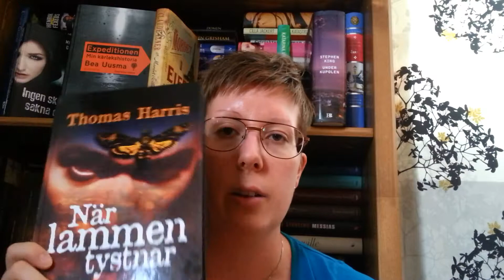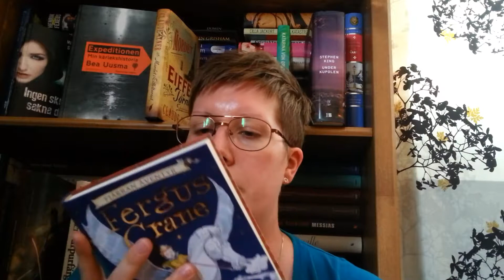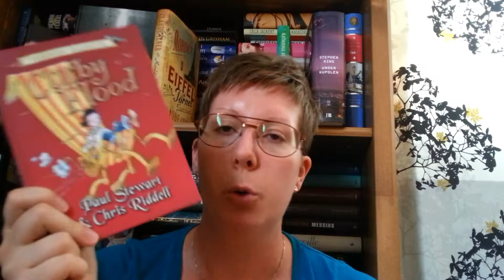BookTube-A-Thon 2014 - Sammanfattning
Jag sammanfattar min läsning under BookTube-A-Thon 2014.